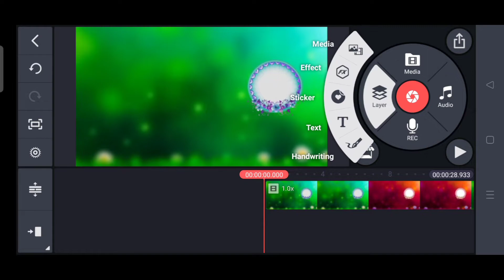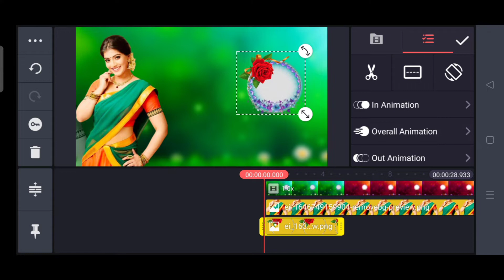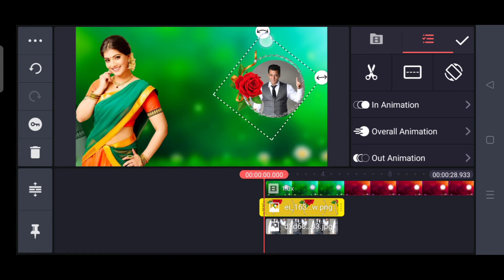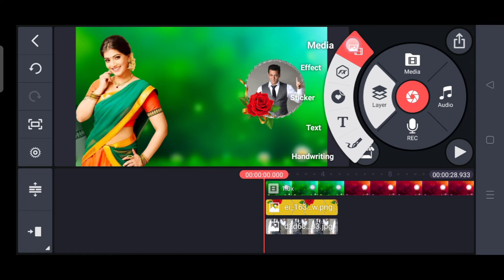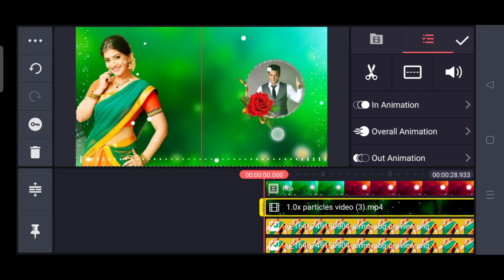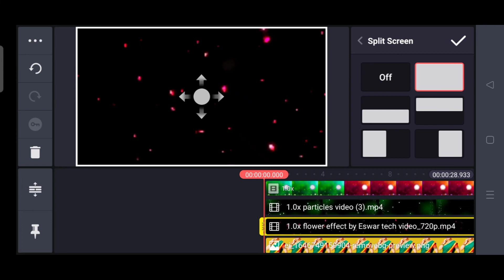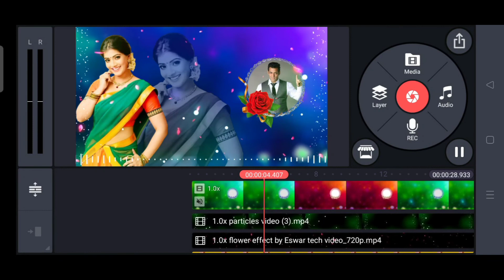New Trading Whatsapp Status Video Editing In Kinemaster BNZ CREATOR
New Trading Whatsapp Status Video Editing In Kinemaster

AAL VIDEO MATERIALS LIKE TELEGRAM